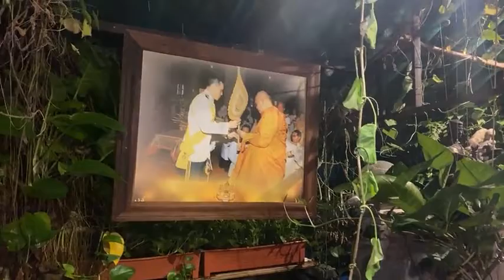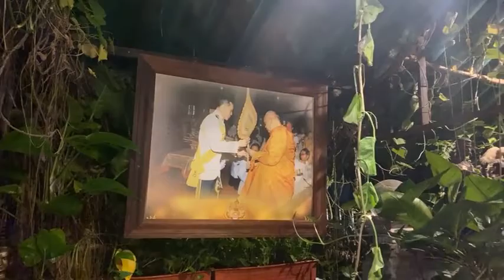คืนที่ 467 เพิ่มบุญบารมีกรวดน้ำนอน กับ พระครูวิศิษฏ์สรการ (พระครูไทย)